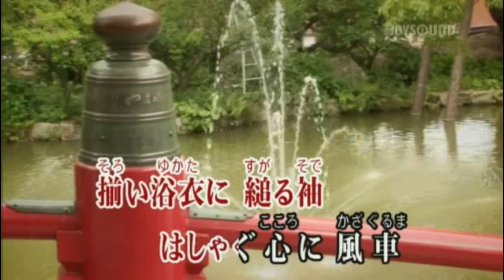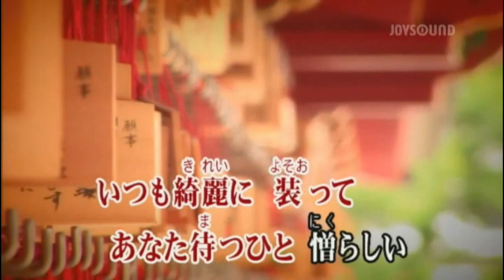恋の祭火／大川栄策 cover／津一郎 2012年リリース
「恋の祭火」作詞: 高田ひろお　作曲: 徳久広司
難しい歌でしたが　大川栄策さん唄いました